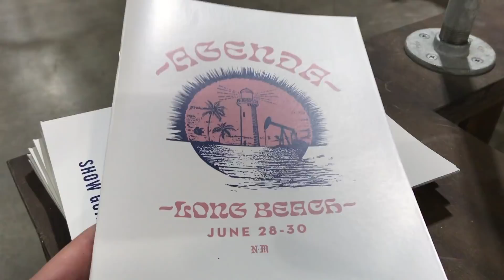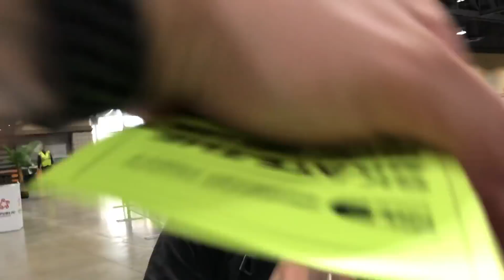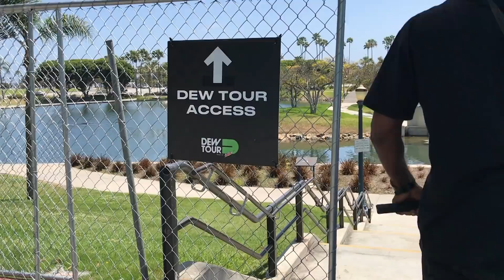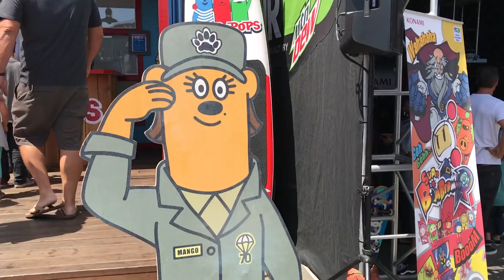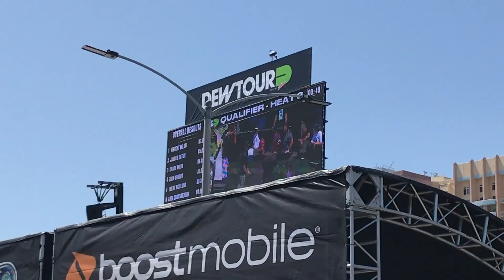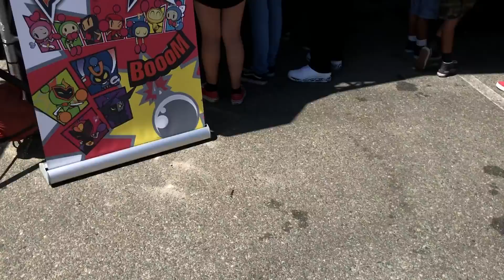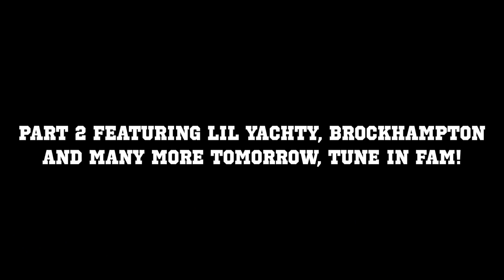SECURITY HATES BMX FOR THIS!!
Today, June 29th we hit the 2018 Agenda trade show in Long Beach, CA with @ILOVENATERICHTER, @bosshog22__, @trevvsiglochs and more!

We then had an issue with security which will probably continue tomorrow during the Lil Yachty, Brockhampton, and Denzel Curry performance.